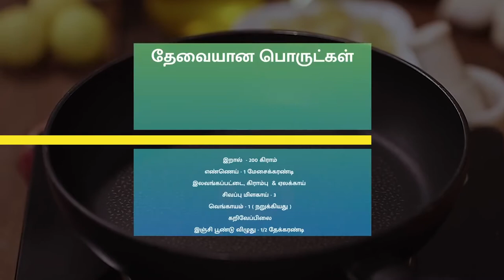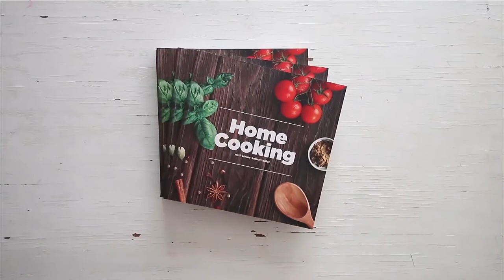இறால் மிளகு வறுவல்|Prawn Pepper Fry Recipe in Tamil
தேவையான பொருட்கள்

மசாலா தூள் தயாரிக்க

மல்லி விதை - 2 தேக்கரண்டி
சீரகம்  - 1 தேக்கரண்டி
மிளகு - 1 மேசைக்கரண்டி

வறுவல் செய்ய

அரைத்த மசாலா தூள்
இறால்  - 200 கிராம்
கிராம்பு -  4
ஏலக்காய் - 1
காய்ந்த சிவப்பு மிளகாய் - 3
பெரிய வெங்காயம் - 1 பொடியாக நறுக்கியது
கறிவேப்பிலை
இஞ்சி பூண்டு விழுது - 1/2 தேக்கரண்டி
உப்பு - தேவைக்கு ஏற்ப

செய்முறை
1. முதலில் இறாலை குடல் நீக்கி உப்பு மற்றும் மஞ்சள் தூள் சேர்த்து நன்கு கழுவி கொள்ளவும்.
2. அடுத்து மசாலா அரைக்க, ஒரு கடாயில் எண்ணெயின்றி தனியா, சீரகம், முழு மிளகு சேர்த்து வறுத்து வேறு பாத்திரத்திற்கு மாற்றி ஆறிய பிறகு மிக்ஸியில் போட்டு பொடியாக அரைக்கவும்.
3. அடுத்து ஒரு பேனில் எண்ணெய் ஊற்றி பட்டை, கிராம்பு, ஏலக்காய், காய்ந்த மிளகாய் சேர்த்து ஒரு நிமிடம் வறுத்து, அதில் பெரிய வெங்காயம் மற்றும் கருவேப்பிலை சேர்த்து வதக்கவும்.
4. வெங்காயம் வதங்கிய பின் அதில் இஞ்சி பூண்டு விழுது சேர்த்து இரண்டு நிமிடங்களுக்கு வதக்கவும்.
5. வெங்காயம் பொன்னிறமானதும் இதில் சுத்தம் செய்த இறாலை சேர்த்து இரண்டு நிமிடங்களுக்கு கிளறி அதில் உப்பு  மற்றும் அரைத்த மசாலா தூள் சேர்த்து 5 நிமிடங்களுக்கு வேக வைக்கவும்.
6. இறால் மிளகு வறுவல் தயார்.